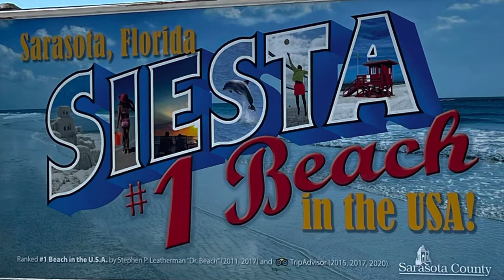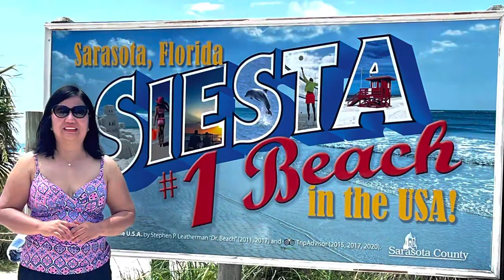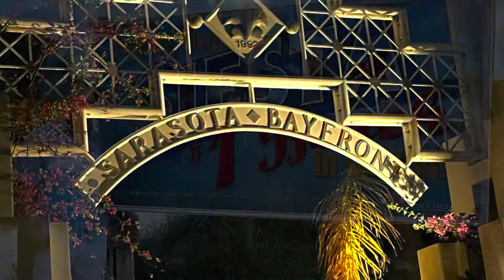Sarasota July, 2022